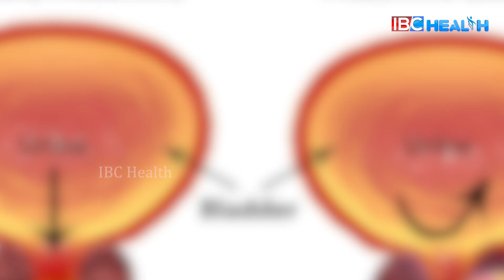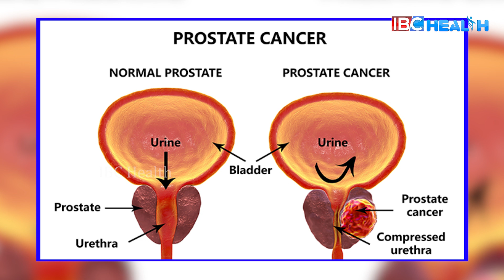Health Benefits of Paneer | Weight Gain | Bone Density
Health Benefits of Paneer | Weight Gain | Bone Density | Health Tips | IBC Health